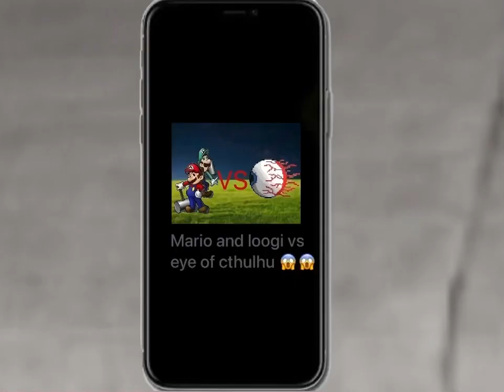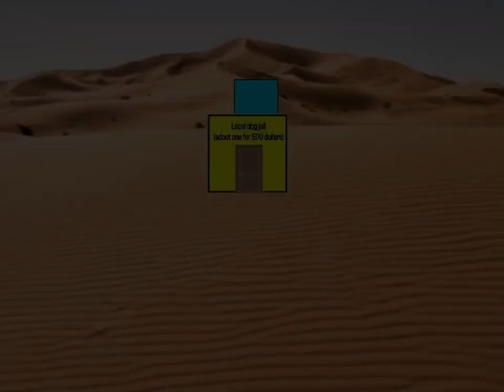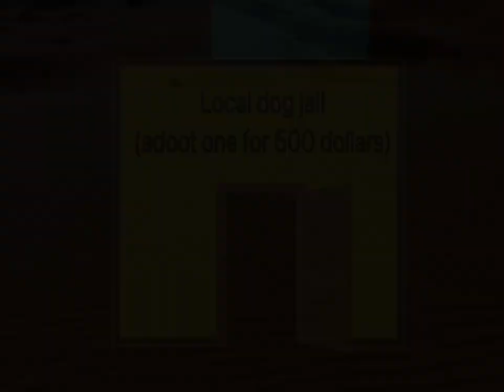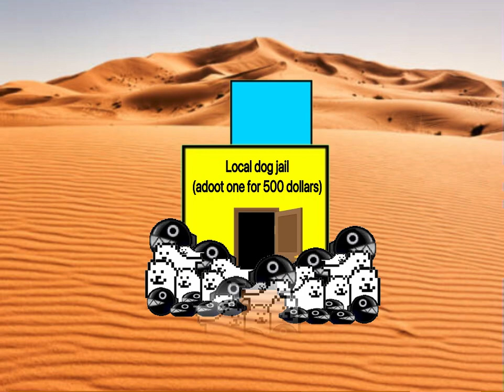How Kingsammelot & Ilysian saved Milo after kingsammelot reaching 20k subcribers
@$#&#$&@$&#$&@$&@$&$#&$#&$@$@&$#&#&@$&$#$#&$#&$#&$&#$&@$ SoRRY fOr A LonG tImE oF waiTiNg ItS hArd tO uPloAd tHeSe lOsT suB miLesToNEs @&#$#&@$&#$&@$&$@&$$#&$@&$&@$&#$&@$&$#&$@&$&#$&$#&$@$#&$@&$#&$&#$@&